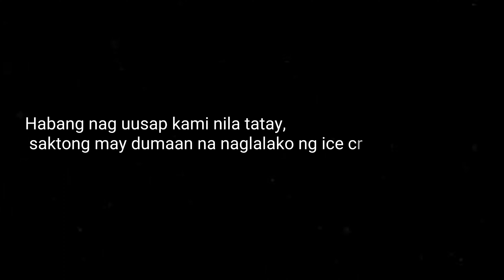5 pesos na pamasahe sa pedicab ‼️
Sa 5 pesos na pamasahi sa pedicab ang pinagtatyagaan ni tatay na may kapansanan pa ngunit hindi ito hadlang upang syang magtrabaho ng marangal.